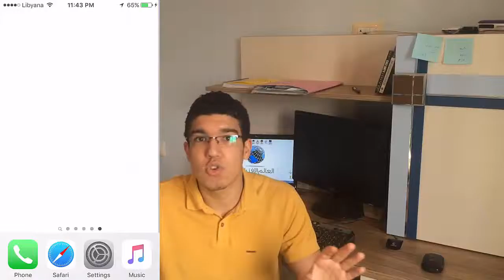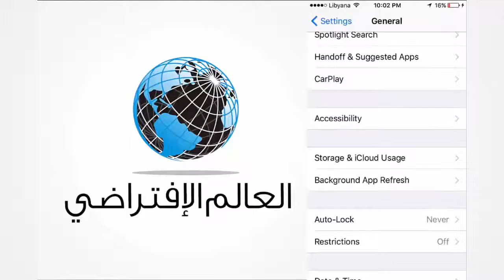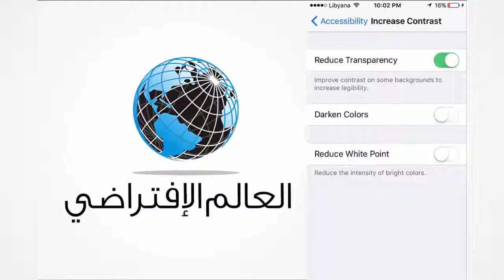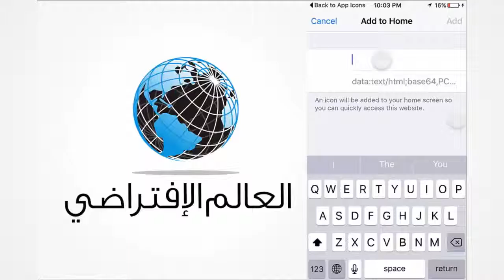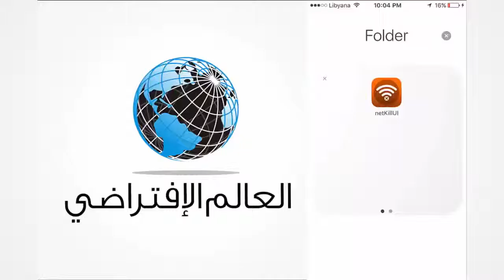الحلقة 350 خدعة رائعة تمكنك من إخفاء التطبيقات في هاتفك الايفون بدون جلبريك